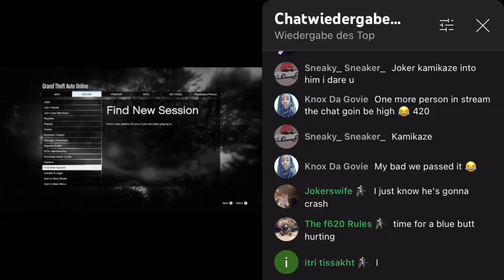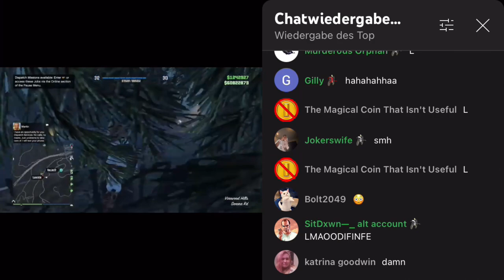Joker for Life decided to fight me on stream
Yeah, somehow the subtitles are fked up, but I don't wanna render this shit again lol.

I tried asking Joker for permission of using his content, but of course he did not reply or read my question. so yeah.

This video is not meant to "expose" Joker. His main platform is PC not PS5 and he was streaming for 4 hours before he met me.
Non the less he decided to attack me with his viewers and I had much fun.